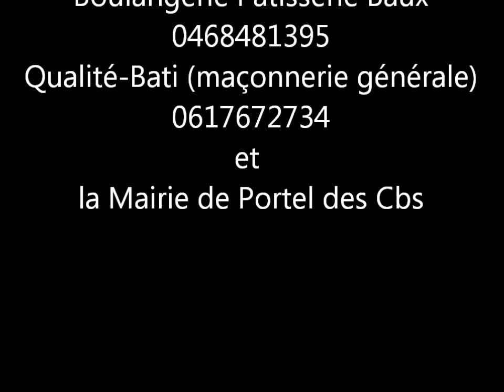course de caisse a savon 2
Les Amis de Portel 2014